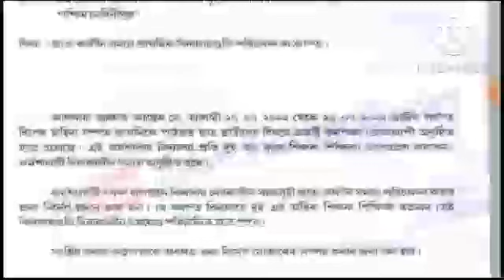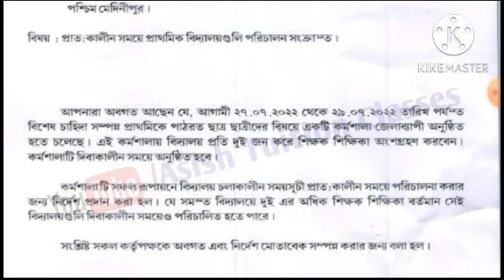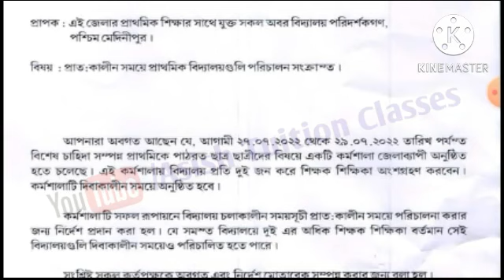Big Breaking : প্রাথমিক বিদ্যালয় গুলির জন্য গুরুত্বপূর্ণ অর্ডার জারি করল DPSC : বিস্তারিত জানুন